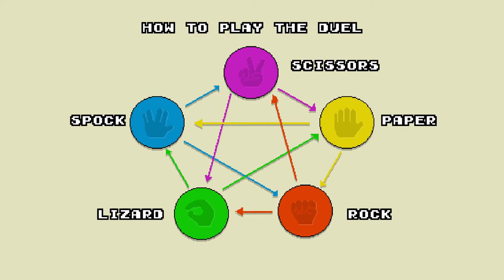Superola and the Lost Burgers - Nintendo Switch Review!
Here is my full review of Superola and the Lost Burgers that can be purchased for $5.99 on the Nintendo Switch eShop Feb. 22, 2018! This game was provided by Undercoders.